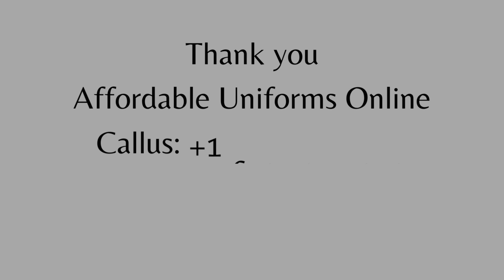MLB Baseball Uniforms Are the Best Way to Ready for Baseball League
Affordable Uniforms Online are the best place for baseball uniforms and mlb uniforms, shop variety of colors and designs from us and also you can create according to your need for your baseball team.